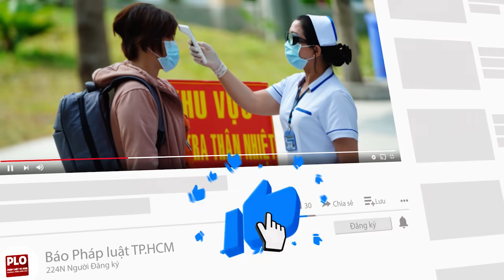Chính thức miễn nhiệm chức vụ Phó hiệu trưởng của nghệ sĩ Đức Hải - PLO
Trường CĐ Văn hóa nghệ thuật và Du lịch Sài Gòn có thông báo gửi đến các cơ quan báo chí về việc chính thức miễn nhiệm chức vụ Phó Hiệu trưởng đối với nghệ sĩ Đức Hải.